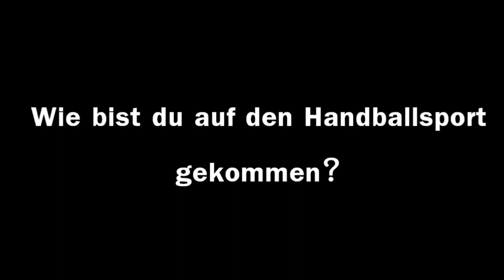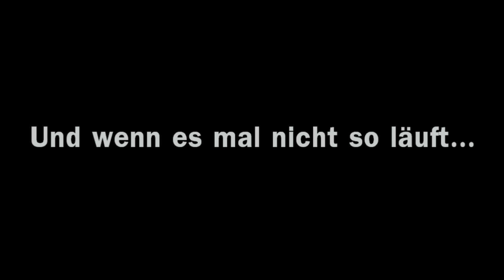Die besten Fans der Liga - zu 100% dabei | TV 1893 Neuhausen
Der S.V. Heiligenzimmern sorgt für eine hitzige Heimspielatmosphäre in der Tübinger Arena